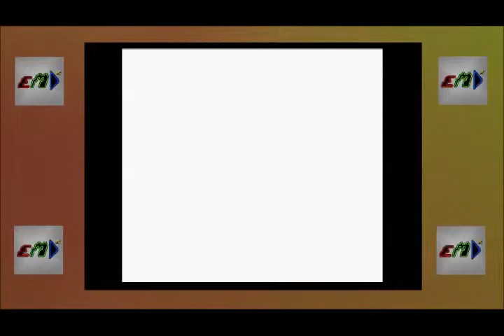Pokemon Red in Colour - #3 - Catching The Bird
We add a Spearow to our team.